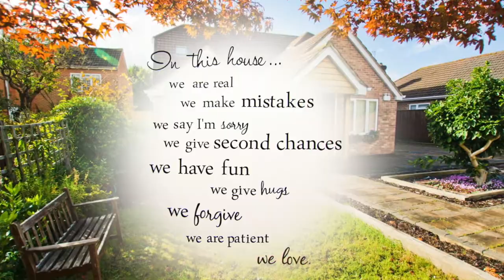Heathfields Children's Home care support for young people promotional video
Heathfields Children’s Home, provide quality residential care and support for young children and young people in Park Gate, Hampshire. The home provide a comfortable, non-institutional environment for young people to begin to work towards their future and independence, or return to home or to alternative carers. We are passionate about working with children to achieve and reach their full potential socially, emotionally and educationally.
Website address video photography and creation by Mark Eslick Graphics Limited